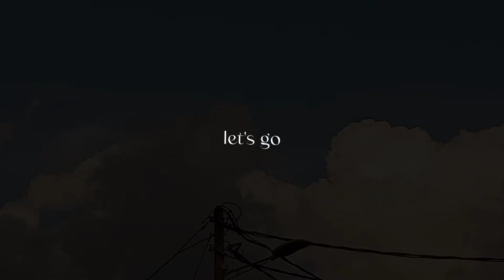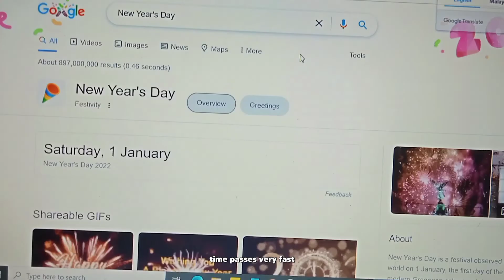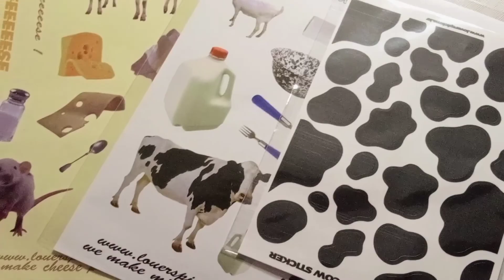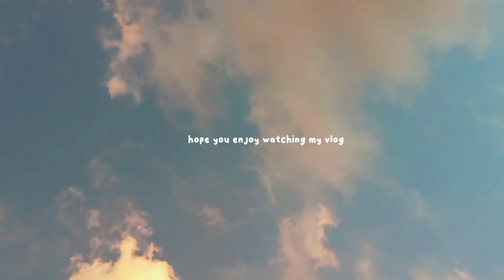Weekly vlog🍅Hello 2022/journaling📓/unboxing/foam mirror🪞/cooking 🍳 and many more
hi yalls,I apologize to you all because I was late uploading my vlog🙇‍♀. I've been very busy lately😭 because I'm in the last week of semester 5. After finishing everything, then I can edit my vlog. Hope YOU all like it.🪐